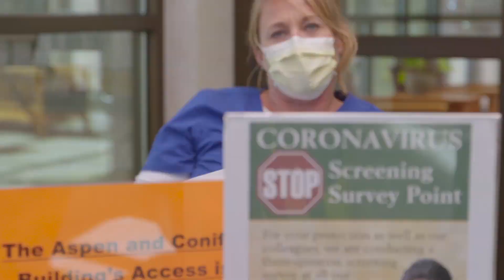New "rapid" coronavirus test approved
The "rapid" COVID-19 test may be able to provide results within five minutes.